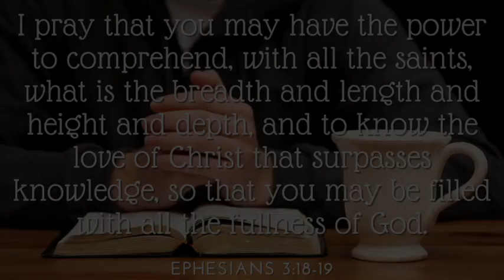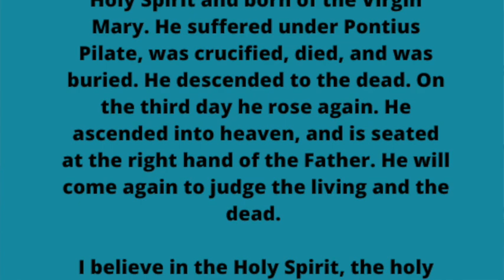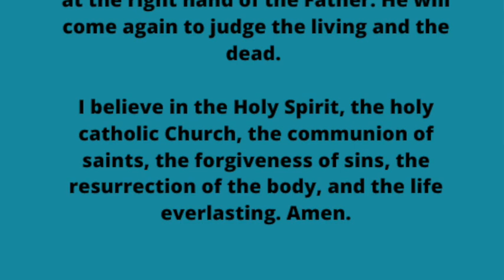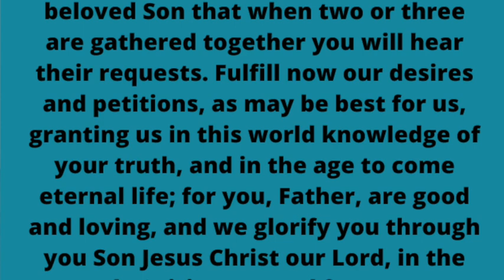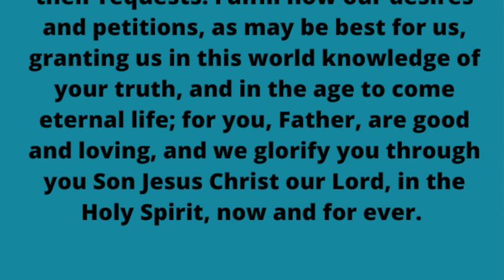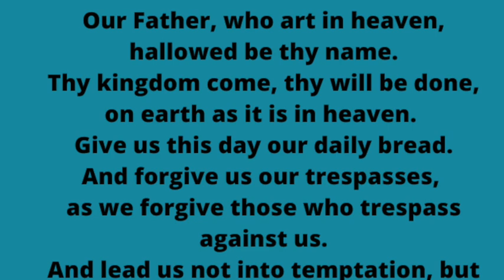Morning Prayer - July 31, 2024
Today Henry and Denis invite you to morning prayer with them.

Morning prayer sets us off on the right foot in worship and in praise. It opens our lens to connect with God first thing in the morning. It helps us see the world through his eyes. It helps us understand what is important. Pragmatically prayer and meditation lower stress, they increase happiness, and they increase our joy. These may seem like mechanical prayers as we say some of the same ones each week. But just as keep having to have a shower each day, so saying your prayers as a regular exercise transforms us...

God bless you this day, and may the light and love of God shine more brightly into your life today.